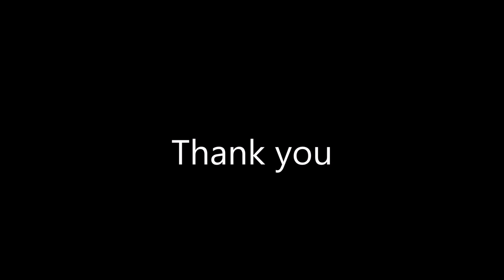Top 5 Miranda Kerr's Walks in Victoria's Secret Runway History (2006-2012)